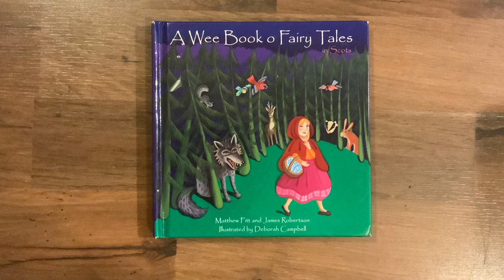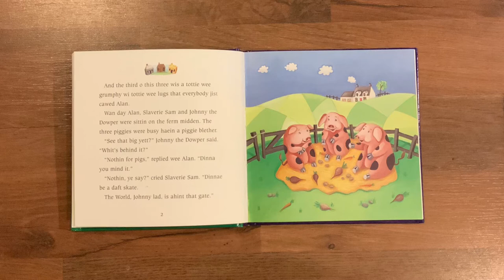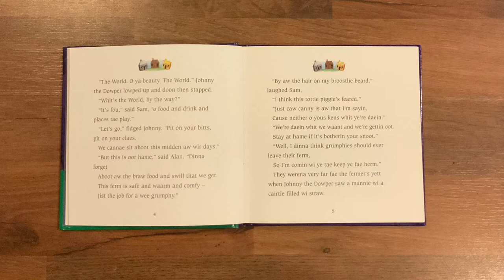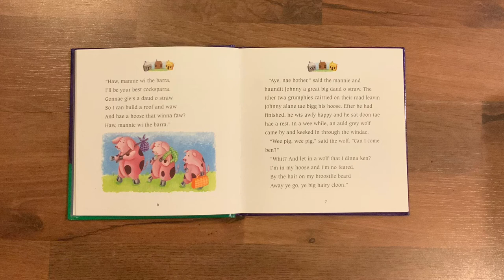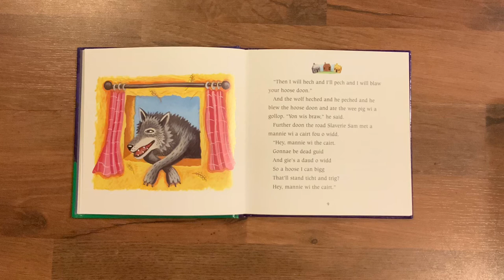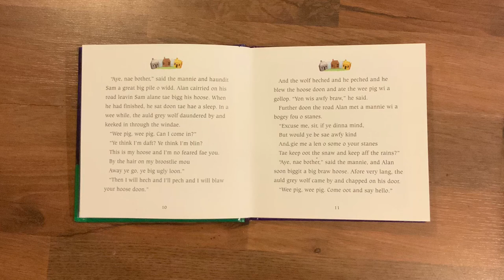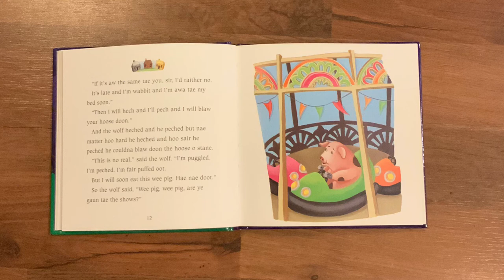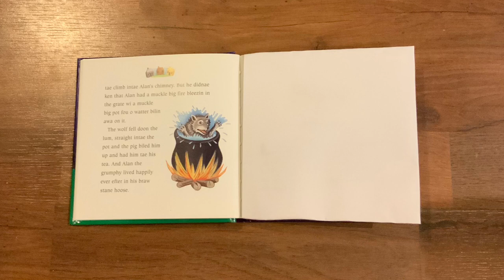The Three Wee Pigs by Matthew Fitt & James Robertson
Scots language version of The Three Little Pigs. The story comes from 'A Wee Book O Fairy Tales' in Scots, written by Matthew Fitt & James Robertson, published by Itchy Coo and read by Laura McConnell.
Read aloud with permission from Itchy Coo, part of Black & White Publishing.